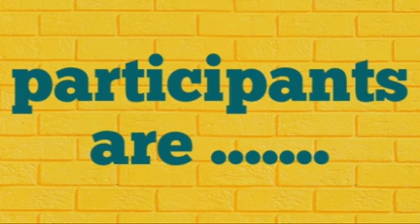Quiz Competition, list of participants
Quiz Competition

For 10th Class State Board Students

Based On Academic Syllabus

5 Nov, Thursday
@ 3pm on Zoom App

From
Excellent Tuition Classes
Mission 10th

list of participants👇👇👇👇